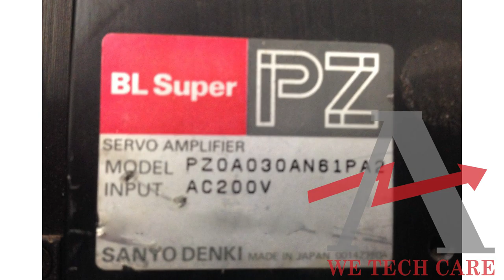Sanyo Denki PZ0A030AN61PA2 Servo Amplifier